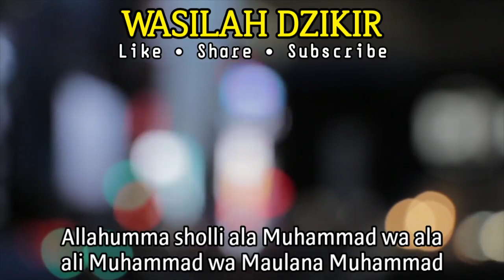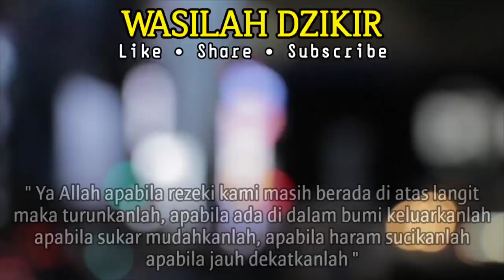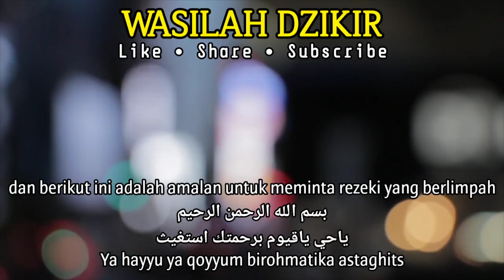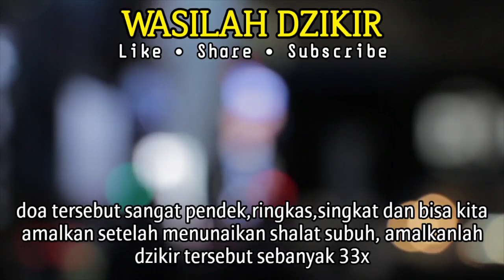Subhanallah,Amalkan Mulai Sekarang,Setelah Subuh,Baca 3x Saja,Rezeki Datang Dari Segala Arah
Di edisi kali ini saya akan memberikan : Subhanallah,Amalkan Mulai Sekarang,Setelah Subuh,Baca 3x Saja,Rezeki Datang Dari Segala Arah

👍 Wasilah Dzikir